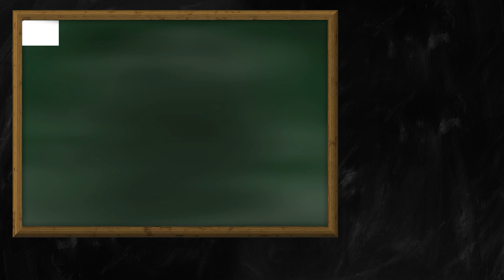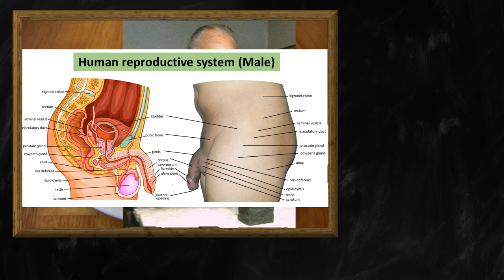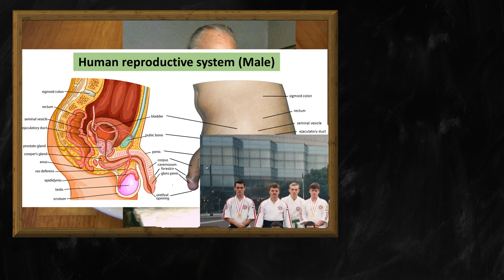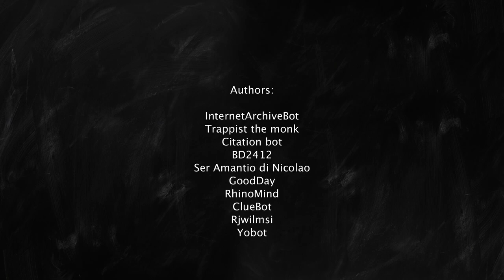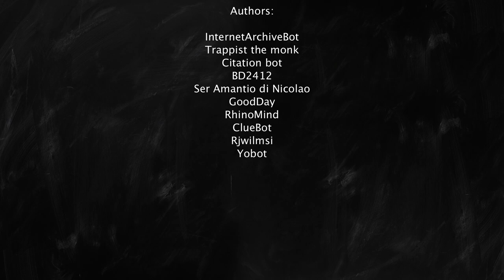Random Wikipedia: Eigil Knuth